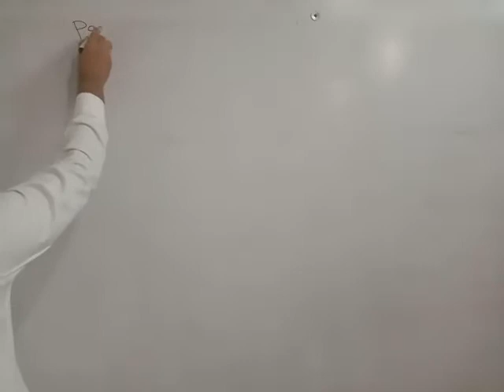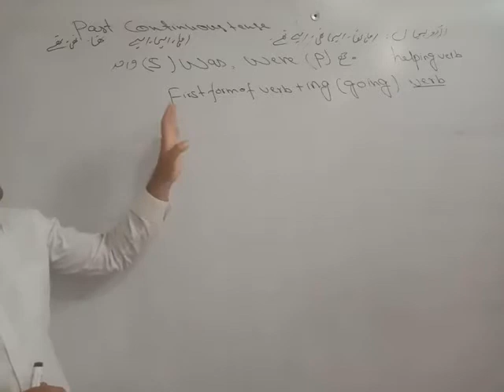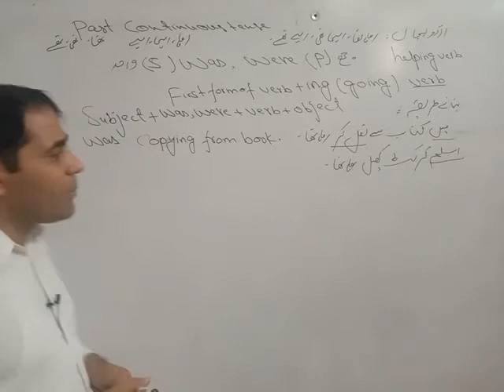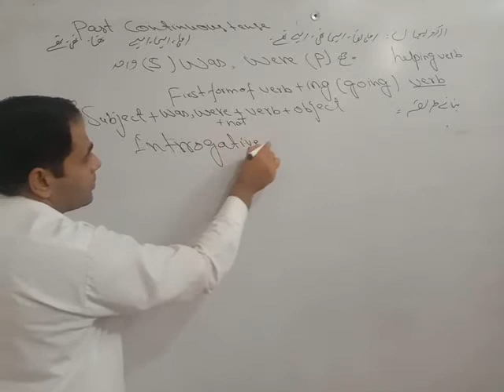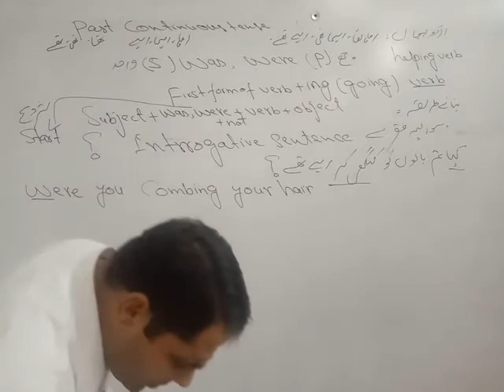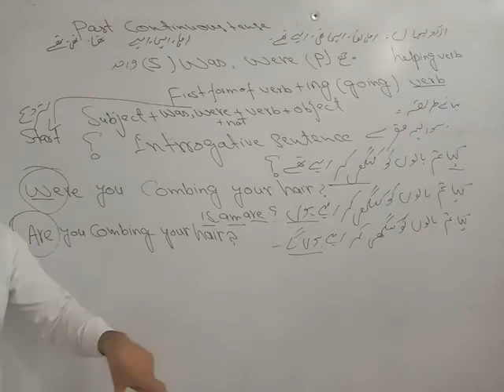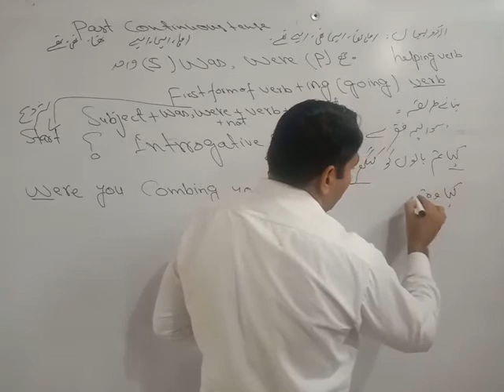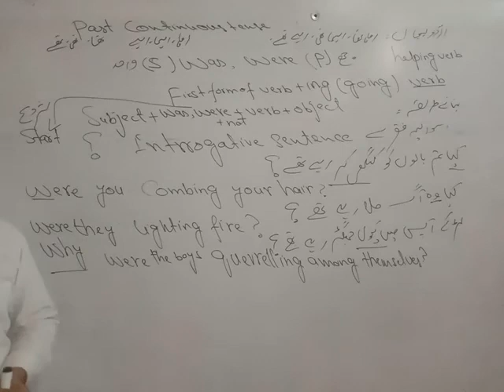Past Continuous Tense Complete learn, Negative and Interrogative with Abbas Raza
Past Continuous Tense Complete learn with Abbas Raza